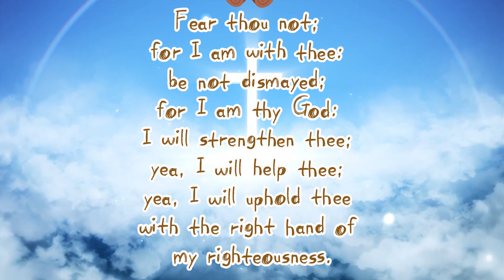✝️ bibleverseoftheday short bible jesus god salvation christ dailyscripture faith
This is the Jesus Christ Forever YouTube channel your hub for spiritual enlightenment. Have a blessed day and may the grace, love, and fellowship be with you all. Amen!